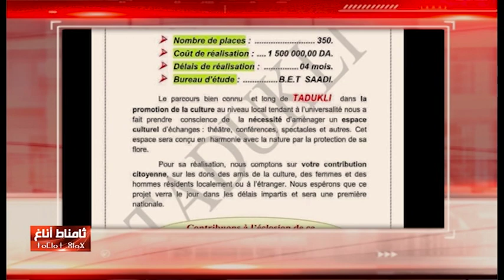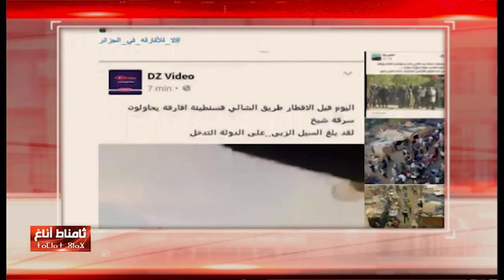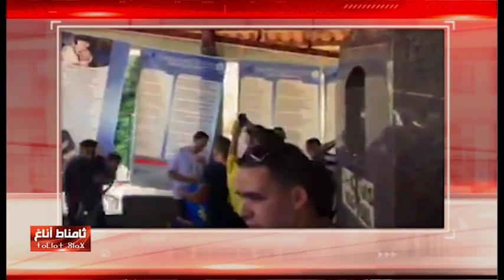Thamnat Ennagh 26 06 17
Présenté par: SERKHANE Salim et ARAB Yassine